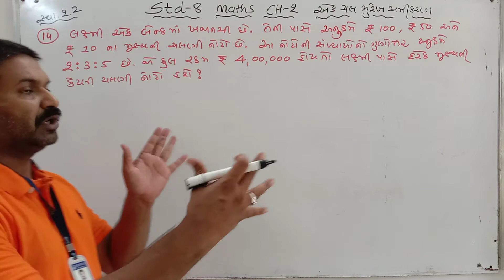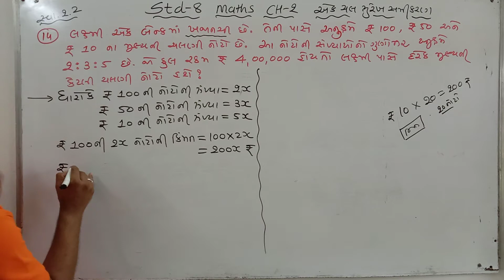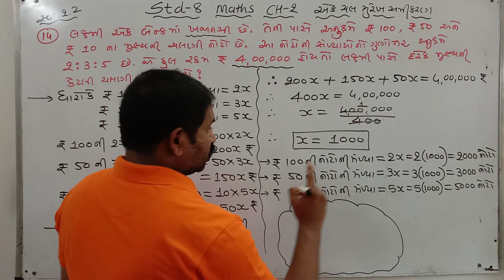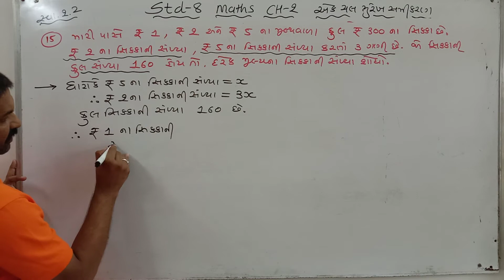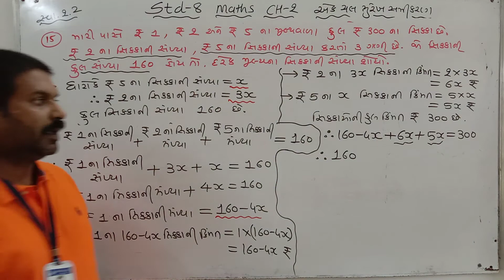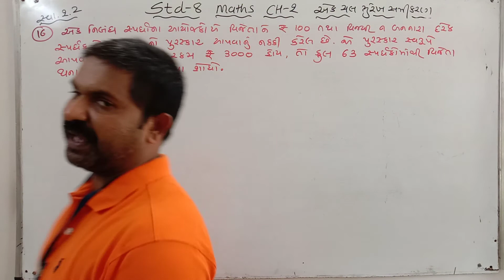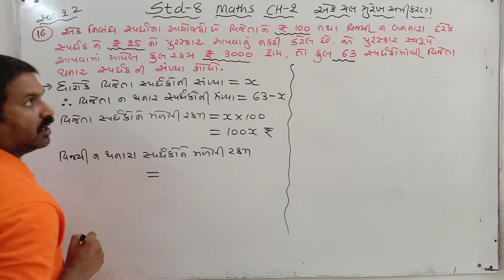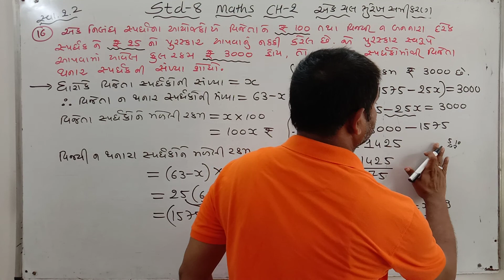STD-8 MATHS CH-2 LEC-4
એક ચલ સુરેખ સમીકરણ